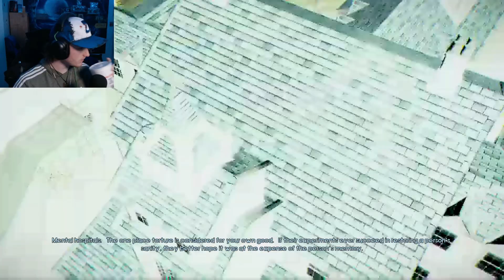I'm In A PSYCH WARD!! -Murdered: Soul Suspect Walkthrough Part 6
Well, Iris is pretty happy...This part was intense, surprised by how the bell killer got to her and honestly It is quite sad, I have no words. If you guys enjoyed this video! As Always! Peace!!
Friends in my video:
Me